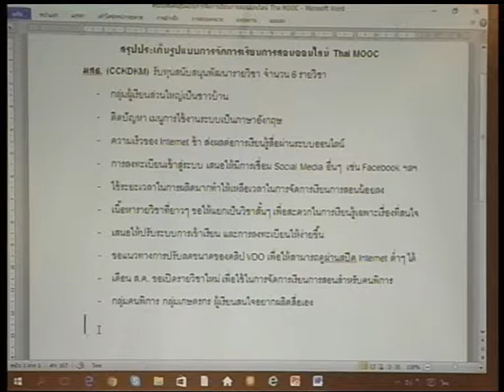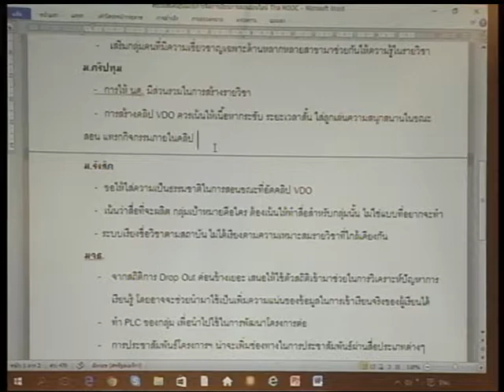การประชุมวิชาการนานาชาติ MOOC : In Search for Good Practice for THAI MOOC 4/4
การประชุมวิชาการนานาชาติ MOOC : In Search for Good Practice for THAI MOOC
 July 19, 2017 BITEC Bangna, Bangkok, Thailand

Assistant Professor Anuchai Teeraroungchaisri, Ph.D.